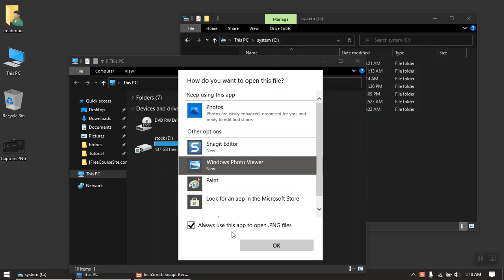how to screenshot on pc windows 10 - how make screenshot on pc - free basic tutorial videos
A short tutorial about how you can take a easy screenshot on your windows 10 computer